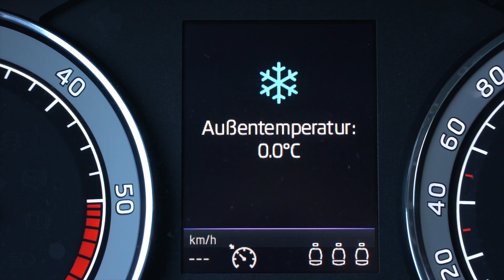EIN WENDYTRAUM MIT SELBSTGEZOGENEM PFERD WIRD WAHR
FESTE KOOPERATIONSPARTNER UND WERBUNG

Natürlich ist die Vielfalt an Produkten nicht machbar ohne die tatkräftige Unterstützung von Firmen, sodass ich mittlerweile von festen Kooperationspartner unterstützt werde. Wenn ich Produkte dieser Firmen in meinen Videos trage oder euch Produkte dieser Firmen zeige, handelt es sich - außer, ich sage im Video etwas anderes - um ein Produkt, welches im Zuge der kontinuierlichen Zusammenarbeit seinen Weg zu mir gefunden hat. Das bedeutet nicht automatisch, dass die Firma mich für genau dieses Video bezahlt hat, jedoch bedeutet das, dass die Firma mich mit Produkten und/oder finanziell unterstützt. Meine langfristigen Kooperationen sind so ausgelegt, dass mir die Firmen nicht vorschreiben, was ich mit den Produkten tue und ob und wie ich sie vorstelle, sodass weder meiner Kreativität, noch meiner persönlichen, ehrlichen Meinung etwas im Wege steht.